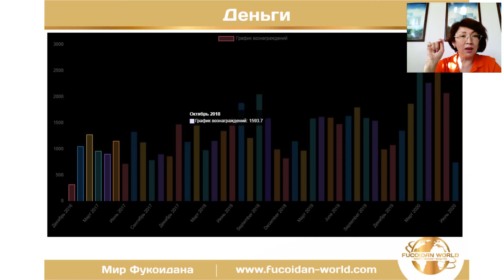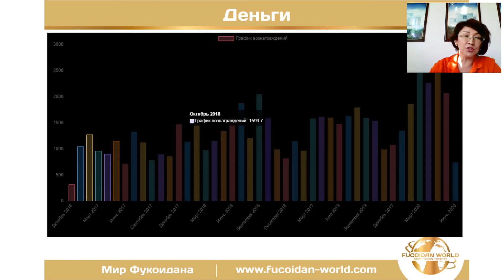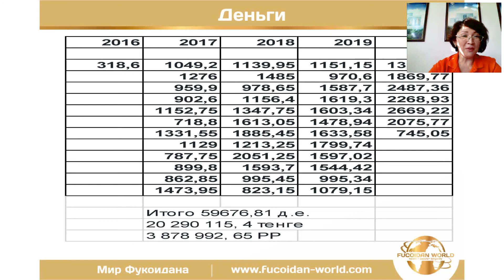ИДЕЯ БИЗНЕСА 2020- ПОМОГИ СЕБЕ САМ: ОЗДОРОВИСЬ! ЗАРАБАТЫВАЙ! ПУТЕШЕСТВУЙ!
Презентация Компании Fucoidan World (Мир Фукоидана) часть II
Выступление Лидеров Компании.

В Telegram: Fucoidanworld_official